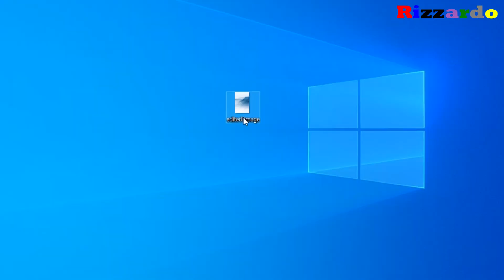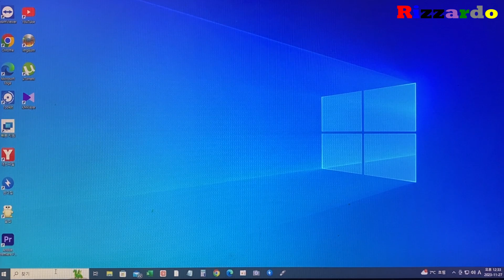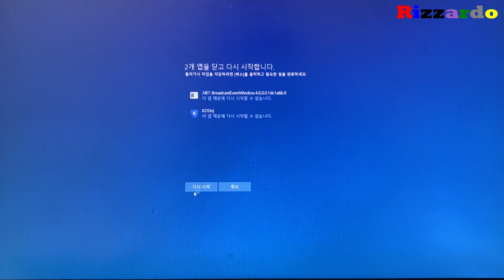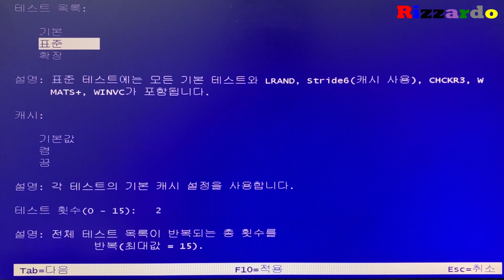Windows 메모리진단툴로 메모리 문제 확인하기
이번 영상은 메모리로 인해 발생할 수 있는 여러가지 문제들을 살펴보고 검증하는 방법을 공유하고자 합니다.